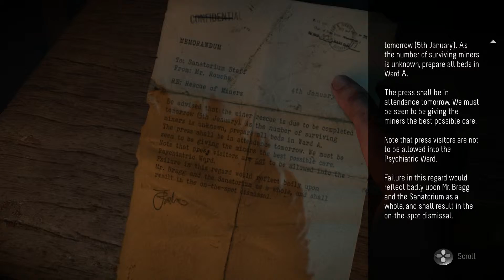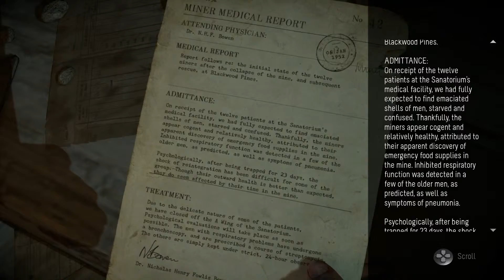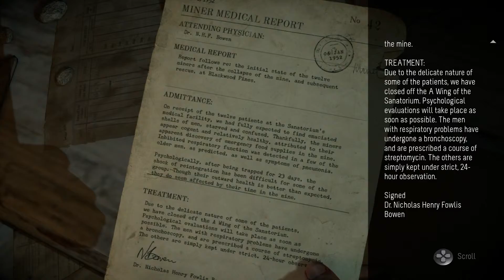LET'S PLAY | UNTIL DAWN | EPISODE #9 | FINGERS!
Welcome to Episode 9, where we follow Mike as he attempts to find the man (thing?) that took Jess.

SUMMARY: When eight friends become trapped on a remote mountain getaway gone wrong, things quickly turn sinister and they start to suspect they aren’t alone. Every choice the player makes while playing as each of the eight friends – even the seemingly trivial ones – will carve out a unique story. The player's actions alone determine who survives until dawn.

Special Thanks to RoyalTrax for our awesome intro music.